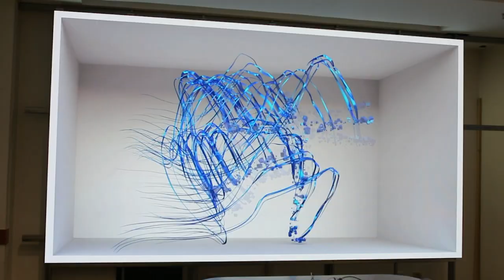The Perfect Canvas for 3D Forced Perspective - Daktronics LED Displays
Forced perspective content on LED digital displays captures the imaginations of viewers around the
world. Daktronics creates the narrow pixel pitch displays that make the 3D experience possible – and we salute the creative artists who bring it to life.